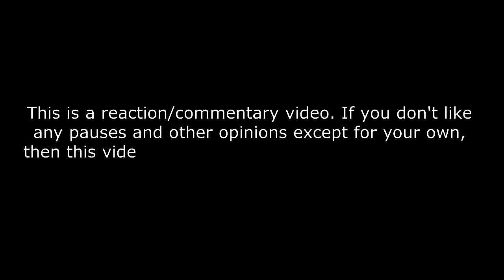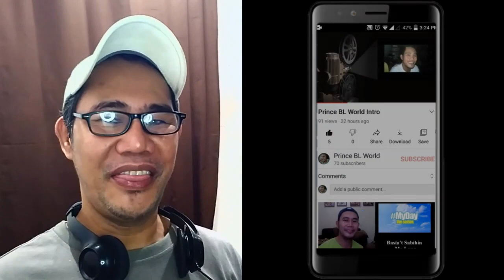ZeeNunew X 4EVE - Life Boy พูดไปก็ไลฟ์บอย - ZeeNunew Another Life Concert REACTION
25Archive.